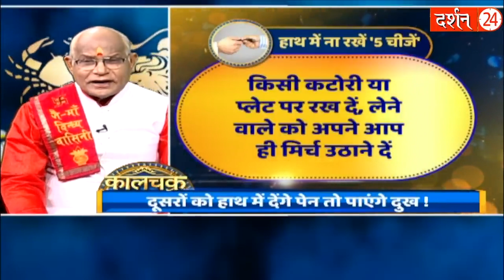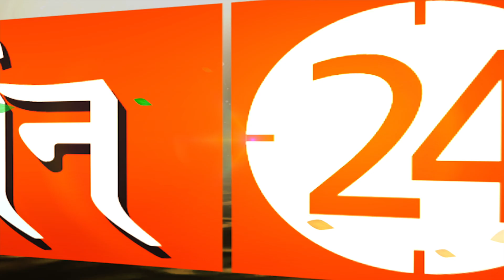हरी मिर्च से जुड़ी ये चौंका देने वाली बात आपको जरूर जाननी चाहिए | Pandit Suresh Pandey | Darshan24